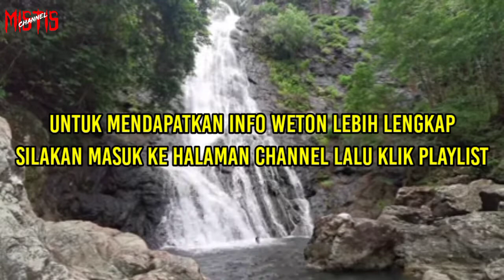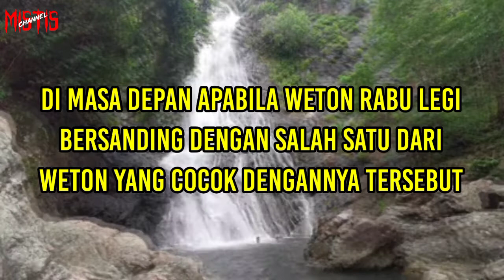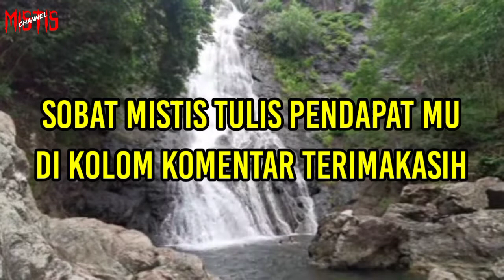Bisa Saling Melengkapi!! Inilah Jodoh Weton Rabu Legi Menurut Primbon Jawa